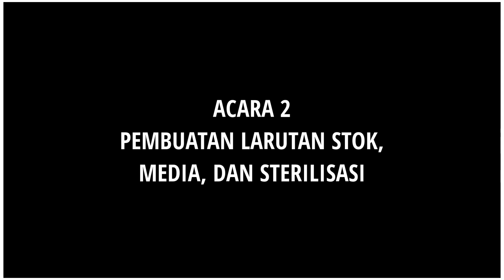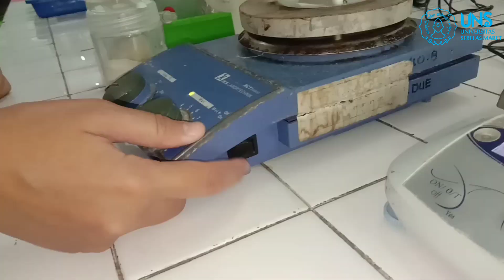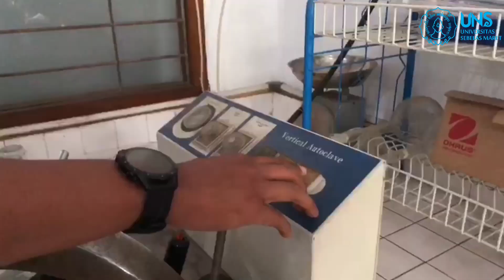Teknologi Kultur Jaringan || Acara 2: Pembuatan Larutan Stok, Media, dan Sterilisasi Alat